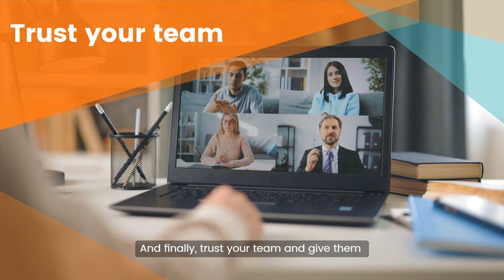How to Manage Remote Augmented Teams Effectively?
Welcome to our tutorial on how to manage remote augmented teams effectively. Managing a remote team can be challenging, but with the right strategies and tools, you can ensure smooth coordination and high productivity. Here’s how to do it:

1. Use Project Management Tools Start by using project management tools like Asana, Trello, or Jira to ensure smooth coordination between team members. These tools help in tracking tasks, setting deadlines, and maintaining clear communication channels.

2. Hold Regular Meetings Regular meetings are crucial for tracking progress, pooling new ideas, and keeping everyone on the same page. Schedule weekly or bi-weekly check-ins to discuss project updates, address any issues, and plan the next steps.

3. Establish and Monitor Key Performance Indicators (KPIs) Set clear KPIs to gauge the success of your remote team. These metrics drive focused efforts and help in measuring performance objectively. Regularly review these KPIs to ensure that the team is on track to meet its goals.

4. Appreciate and Acknowledge Cultural Differences Remote teams often consist of members from diverse cultural backgrounds. Appreciate and acknowledge these differences to build a unified team atmosphere. Encourage team members to share their cultural perspectives and celebrate diversity.

5. Trust Your Team Trust is a fundamental aspect of managing remote teams. Give your team the freedom they need to succeed. Empowered teams are more creative and productive. Avoid micromanaging and focus on outcomes rather than processes.

6. Foster a Collaborative Environment Encourage collaboration through team-building activities and open communication channels. Use tools like Slack or Microsoft Teams to facilitate real-time communication and collaboration among team members.

7. Provide Regular Feedback Regular feedback is essential for continuous improvement. Provide constructive feedback to help team members grow and improve their performance. Recognize and reward their achievements to boost morale and motivation.

8. Ensure Work-Life Balance Promote a healthy work-life balance by setting clear boundaries and encouraging breaks. Remote work can blur the lines between personal and professional life, so it’s important to ensure that team members are not overworked.

By following these steps, you can effectively manage remote augmented teams and drive your projects to success. Ready to start with staff augmentation? Explore our services today and take the first step towards a more efficient and productive business environment.

Check out our blog on How to drive business growth through Staff Augmentation